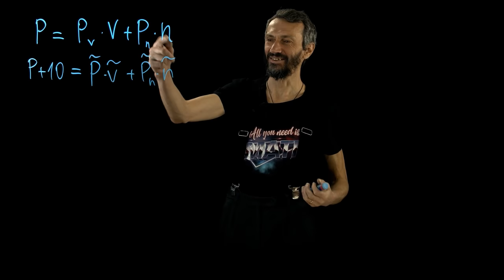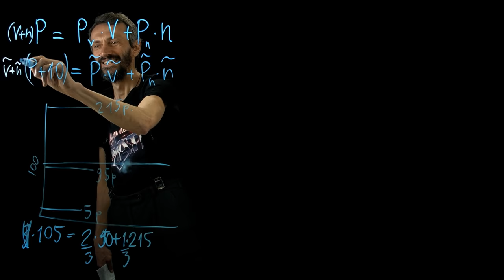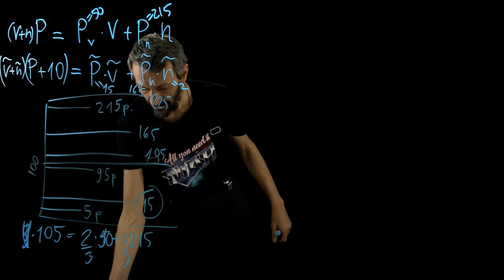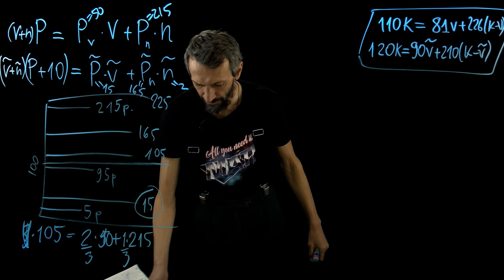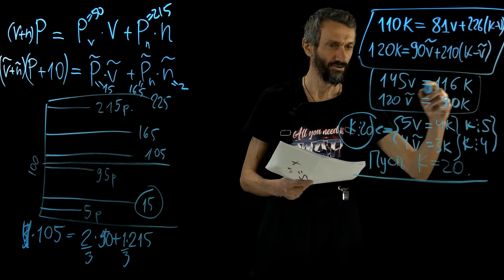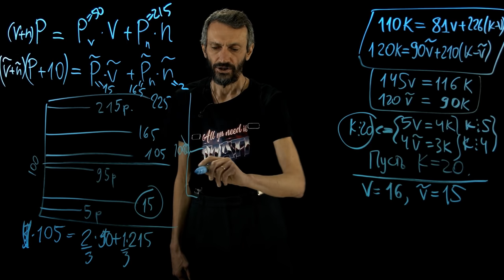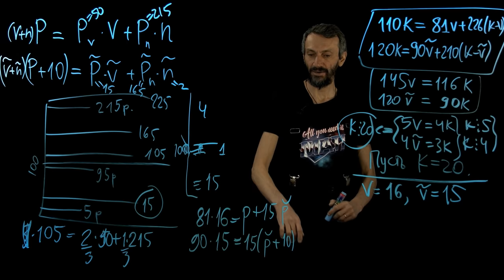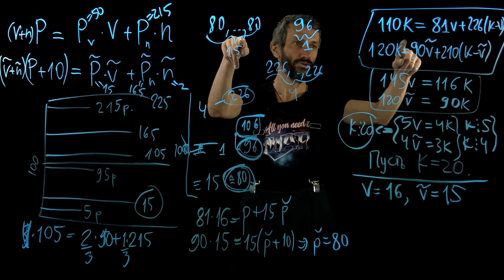🔥МАТЕМАТИЧЕСКИЙ МАРАФОН🔥 ЕГЭ 19.Б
Сегодня у нас второй день нашего математического марафона!
Вот ваше ДЗ:

✔Существует ли натуральное число, которое при умножении на натуральное (большее 1)
число даст число, состоящее из стольких же и таких же цифр, что и первоначальное ?
125*2=251. Если бы равенство было верно, то оно реализовало бы утвердительный
ответ. (А.Нестеров)

❗Свои решения задачи пишите в комментариях под этим видео и оценивайте друг друга!
Всем удачи!💪💪💪

P.S. Не пишите ничего лишнего в комментариях! Иначе вам же будет сложнее просматривать решения и выбирать победителя!